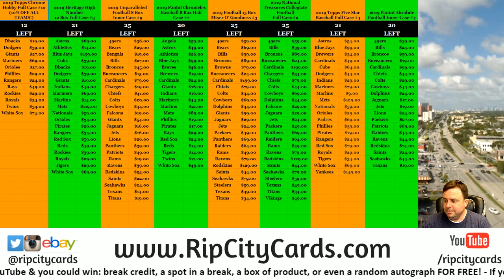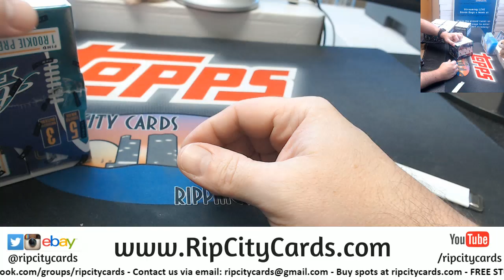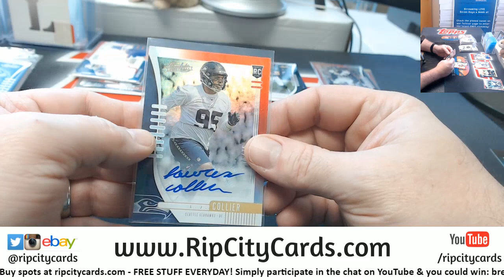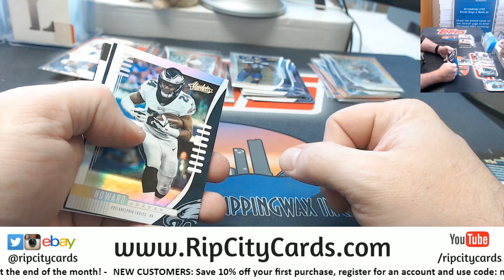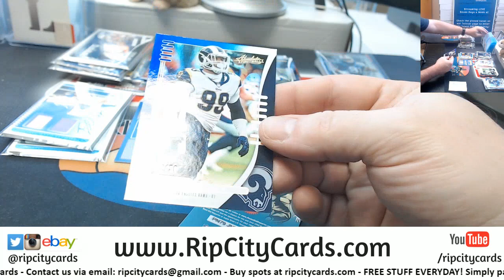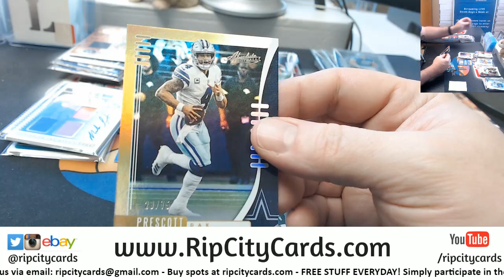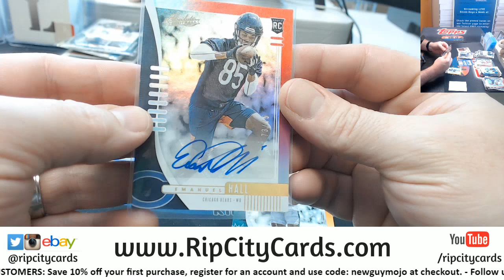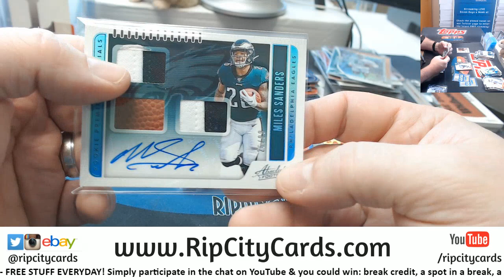2019 Absolute Football 6 Box Inner Case Break #3 EBAY